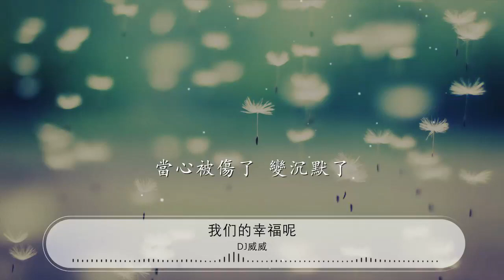我們的幸福呢 - DJ威威『我們的幸福呢 對與錯那麼重要嗎』【動態歌詞Lyrics】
DJ威威

00:00 我們的幸福呢 (DJ版) - DJ威威 (DJAwei)
00:22 詞：卓青,祁隆
00:44 曲：祁隆
01:06 對與錯那麼重要嗎

01:09 爲什麼非要爭個結果

01:14 你和我本該快樂的
01:17 卻被時間偷換成落寞

01:21 愛與恨時刻牽絆着

01:24 誰也無法掙脫這枷鎖

01:29 你和我來不及抉擇
01:32 美麗的夢卻已經褪色

01:36 我們的幸福呢

01:39 曾經一直渴望擁有的

01:43 當心被傷了 變沉默了
01:47 才發現原來失去的太多

01:51 我們的幸福呢

01:54 那些早已遺忘的承諾

01:58 當玫瑰謝了 愛枯萎了
02:02 整個世界彷彿瞬間空了
02:06 我們的幸福丟了

03:12 對與錯那麼重要嗎

03:15 爲什麼非要爭個結果

03:19 你和我本該快樂的
03:23 卻被時間偷換成落寞

03:27 愛與恨時刻牽絆着

03:30 誰也無法掙脫這枷鎖

03:34 你和我來不及抉擇
03:38 美麗的夢卻已經褪色

03:42 我們的幸福呢

03:45 曾經一直渴望擁有的

03:49 當心被傷了 變沉默了
03:53 才發現原來失去的太多

03:57 我們的幸福呢